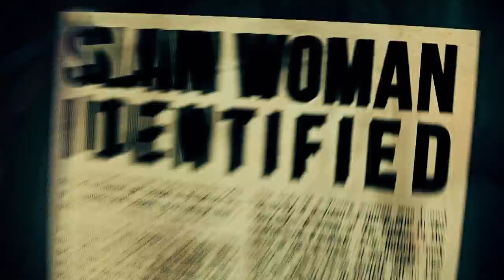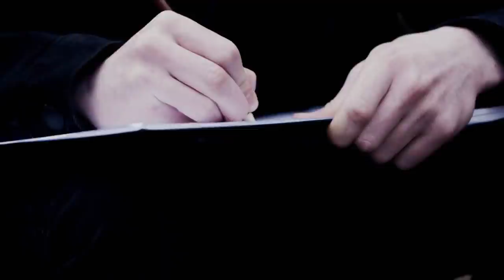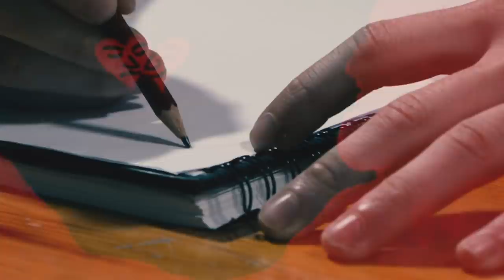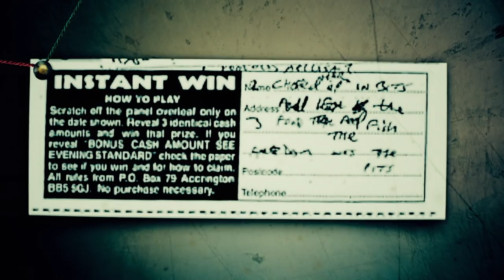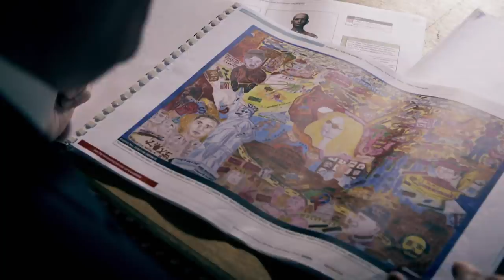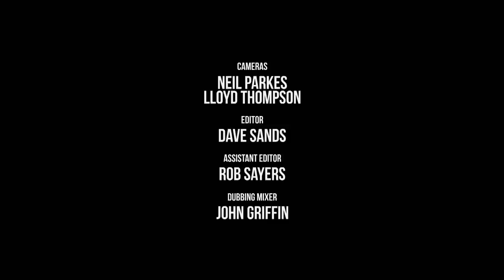World's Most Evil Killers - Season 4, Episode 1 - John Sweeney - Full Episode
John Sweeney killed two of his former girlfriends and then dumped their dismembered bodies in canals in Rotterdam and London. He was sentenced in 2011 and was given a whole life tariff.